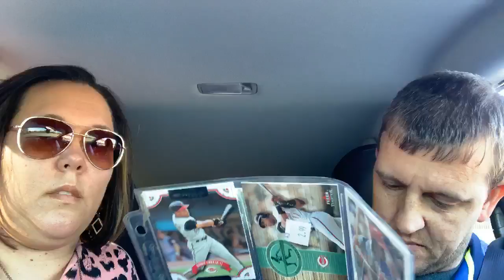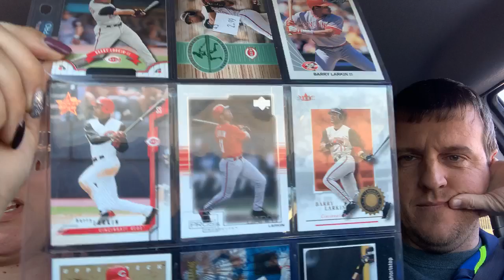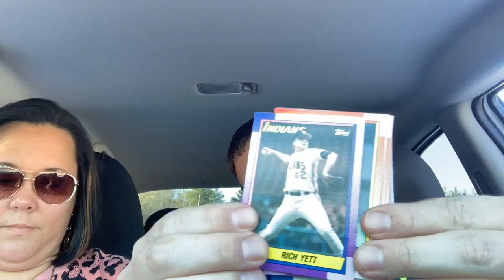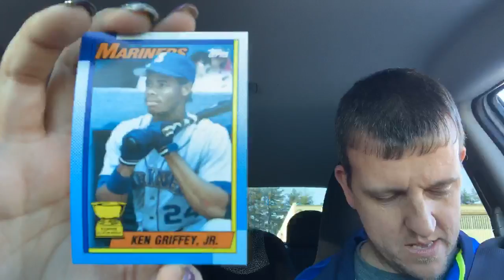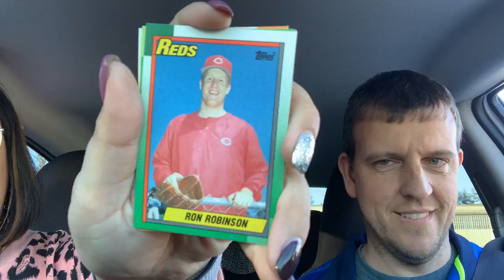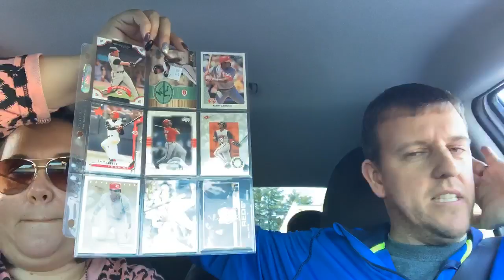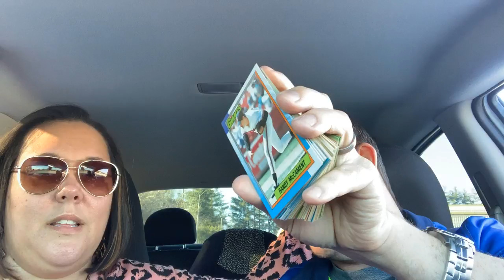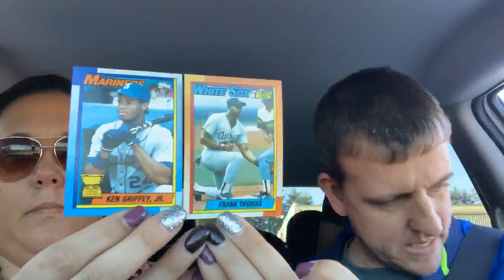Let’s try this again. Opening 1990 Topps in the Car!!!!!!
Killing time on this lovely Sunday afternoon. Stopped and picked up a few things. Couple of packs of 90 Topps. God Bless!!